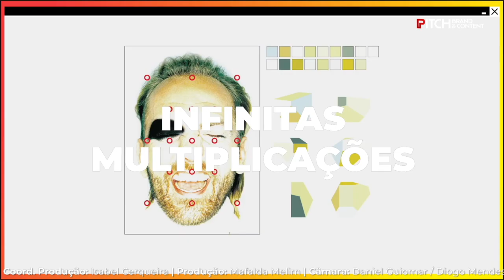99% Inspiração com Márcia Novais | PITCH Brand and Content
Márcia Novais, designer gráfica independente, apresenta como inspiração a identidade gráfica da Casa da Música, criada por Stefan Sagmeister em 2007, no 25º episódio da rubrica "99% Inspiração". Assiste à rubrica todos os sábados, no programa PITCH Brand&Content, da CNN Portugal.